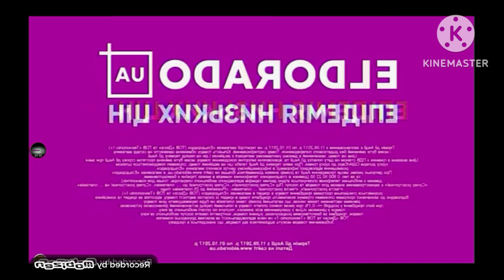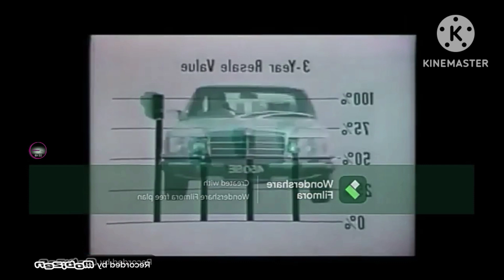(REUPLOAD) Pro Best Animation Logos in Leaf Fall Down Major